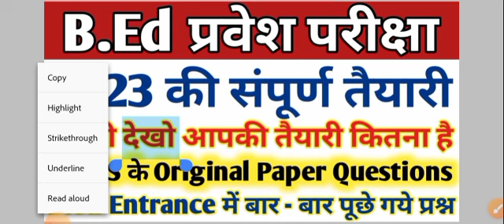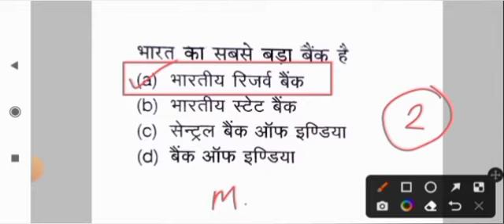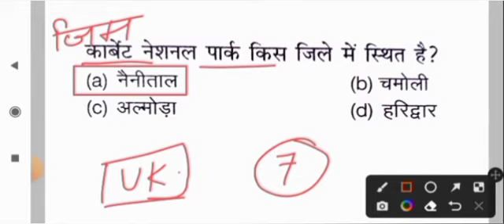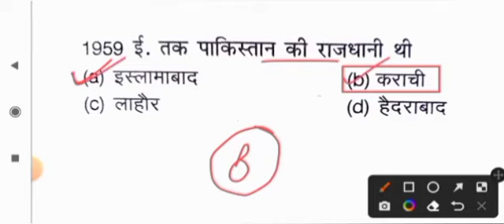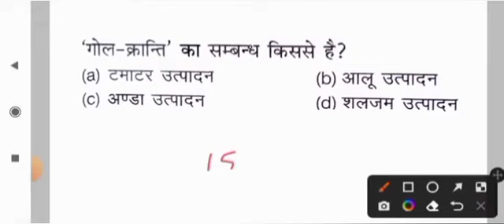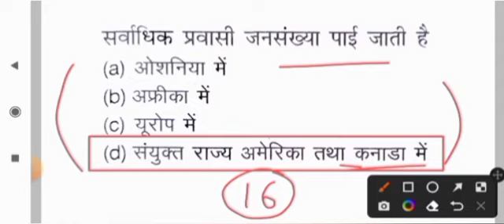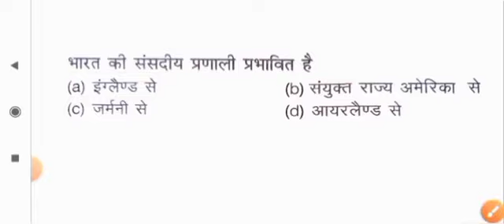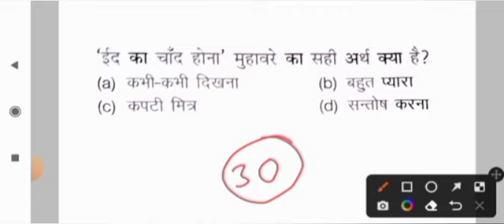बीएड प्रवेश परीक्षा | B.ed Entrance Exam 2023 Full Preparation | Paper 1 And Paper 2 | Gk For B.ed